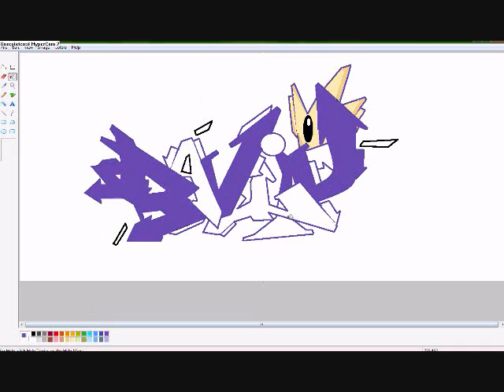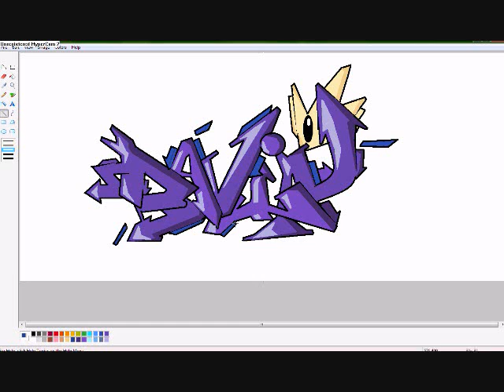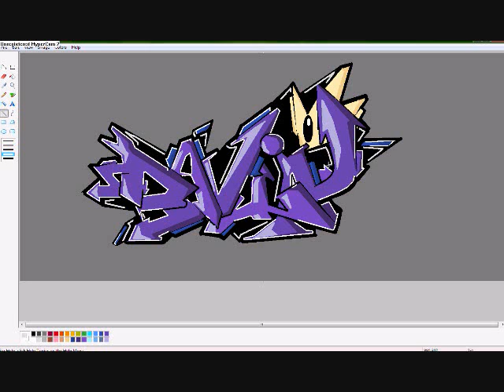davin graffiti mspaint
"davin"
my first attempt to make a character ^^